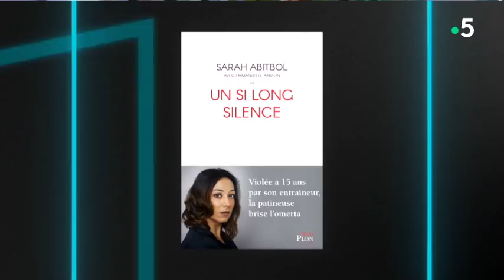Le témoignage choc de Sarah Abitbol - C l’hebdo - 01/02/2020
C’est un témoignage édifiant, celui d’une star du patinage artistique qui raconte l’enfer qu’elle a vécu, violée à 15 ans par son entraîneur. Sarah Abitbol met fin à un « si long silence », titre d’un livre qui ébranle le monde du sport. Encore une fois un système qui protège les prédateurs sexuels.